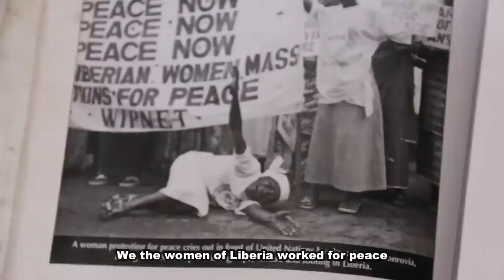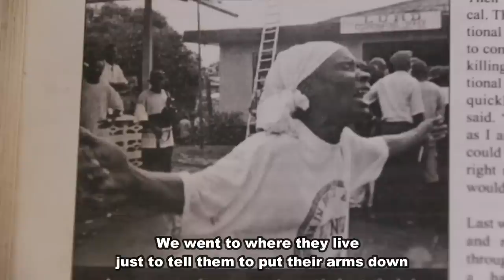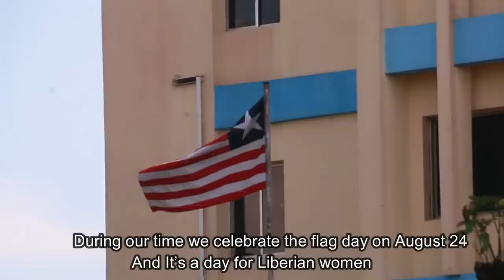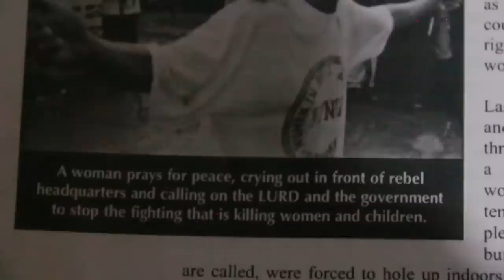Most Patriotic Woman In The World Lives In Liberia!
We are changing the narratives Of Mother Africa through Youtube videos One Country At Time.We are Currently In Liberia It's Time For Africans To Unite & Tell Their Own Story!-AFRICA TO THE WORLD